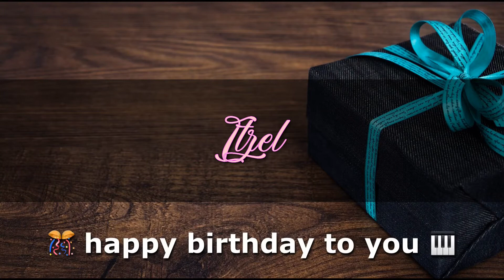ITZEL Angelclasico HAPPY BIRTHDAY